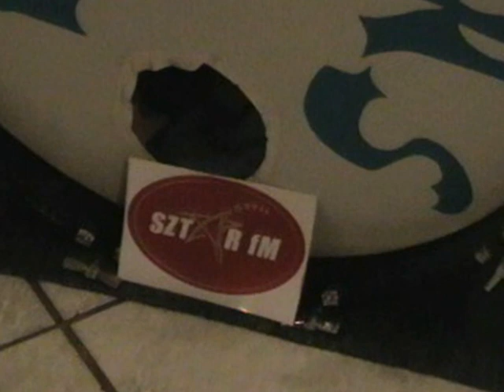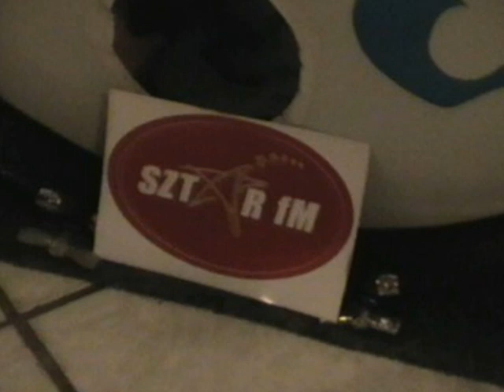HUNDOWS-Sorry,It Happened That Way/ Shadoogie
03.dec.2010. Passage-Café-Hundows-klub.
(Funny video)